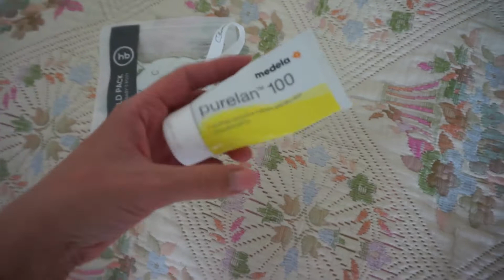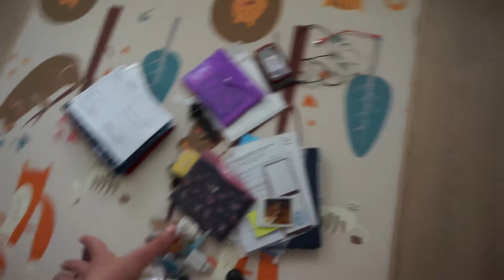vlog МОТИВАЦИЯ НА УБОРКУ | УБИРАЮ ЗИМНИЕ ВЕЩИ | РАЗБИРАЮ ДЕТСКИЙ КОМОД И ДОКУМЕНТЫ